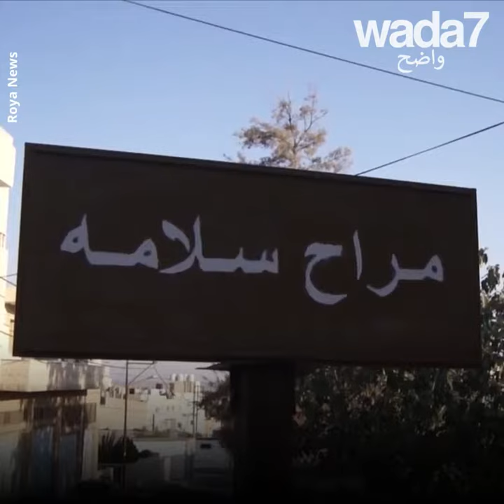😱! هذا المطعم عمره٢٥٠٠٠ سنة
في هذا المطعم يمكنكم الأكل في كهف يعود إلى العصر الحجري ! 😱